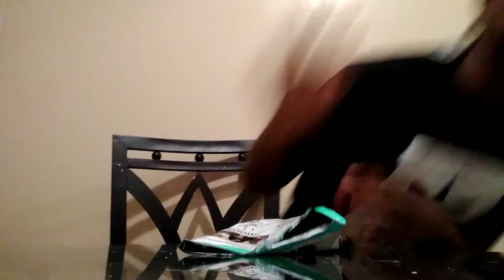MIGOS RAP SNACKS WITH A DAB OF RANCHO (BIG HONCHO)